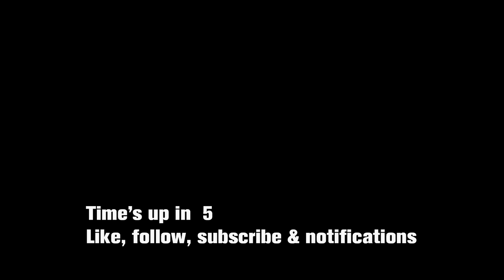MW III - Death Row achievement (Hipfire is the way...)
Death Row achievement done in the mission Operation 627, hip fire is your friend.

You play as Nolan in the mission Operation 627 where they are breaking Makarov out of prison.

Call Of Duty: Modern Warfare III is the lastest expansion of the Call Of Duty series available across platforms.
Over a series of 14 campaign missions you play both the traditional mission styles but now also have the option of a more open style that resembles those you know from DMZ.

Jump in and make sure Price, Ghost, Soap, Gaz, Farah, Laswell & others stop Makarov from causing destruction. You are allowed to use my videos if you make sure to credit with: